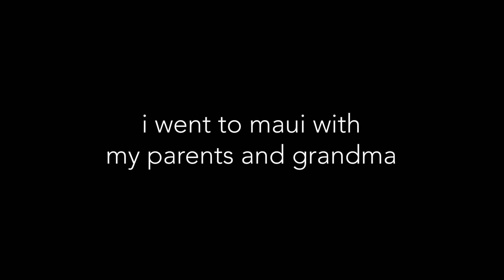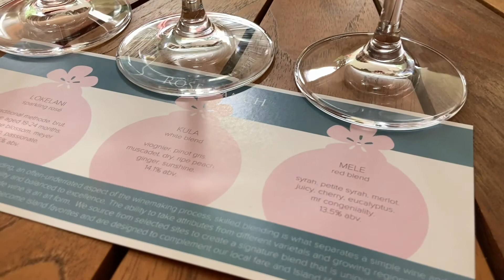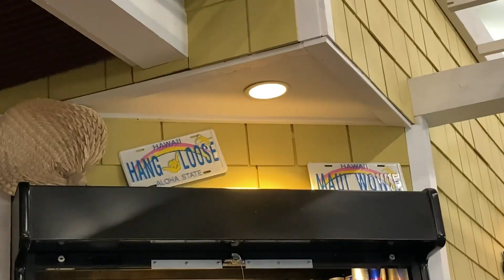maui 2021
i went to maui with my parents and grandma :) we were 100% covid-compliant and very safe!!